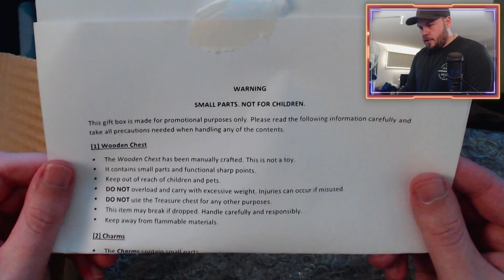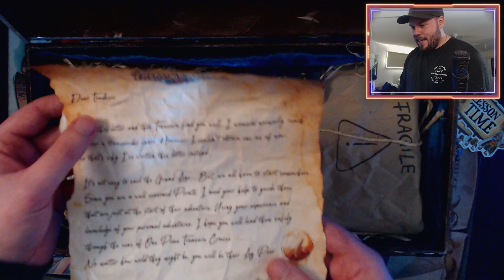BANDAI NAMCO SENT ME A TREASURE CHEST?!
Thanks to Bandai Namco Entertainment and the ONE PIECE TREASURE CRUISE team for gifting this awesome treasure chest!

New World:
Sir Pentious
TheLordShiro
Angel Nuno

3D2Y:
Heartbreaker
Mira
ST1TCH
Dylan Allman
Divinereigns

Grand Line:
Unhol1dk
Bruno Acosta
gabe martin
Snake_Doctor

East Blue:
Alberto Román
Zaki Sakakini
Raphael Burgstaller
NakkiPeruna
Karl Roy
Karissa Thomas
Cody Swinimer